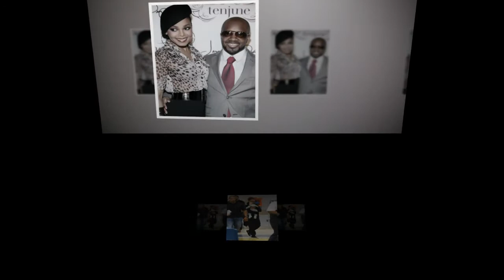Doting mother Janet Jacksoncradles her 11-month-old son Eissa as she jets out of Miami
She spent her first Christmas as a single mum with son Eissa in Miami this year, after splitting from her husband Wissam Al Mana in April.